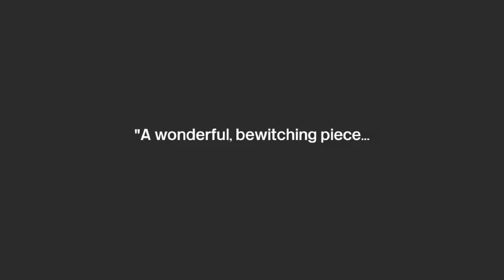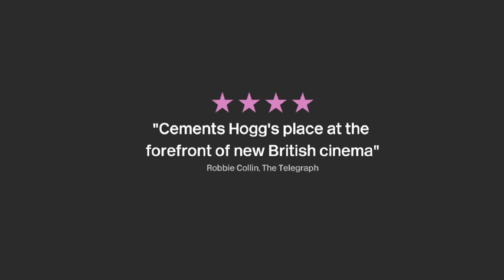Exhibition trailer - in cinemas & on demand from 25 April 2014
The new film from acclaimed British director Joanna Hogg (Archipelago, Unrelated), Exhibition is an intimate, austere and engrossing portrait of a marriage and a revealing investigation into memory, architecture and the artistic process.

When artists D (Viv Albertine) and H (Liam Gillick) decide to sell the home that they have loved and lived in for two decades, they begin a difficult process of saying goodbye. The upheaval has caused anxieties to surface and D struggles to control the personal and creative aspects of her life with H. Dreams, memories and fears have all imprinted themselves on their home, a container for their lives and an axis of their marriage. How will their relationship -- and their art -- exist without its confines?